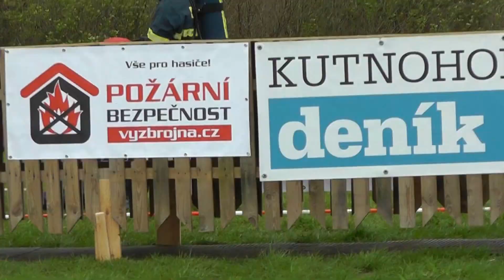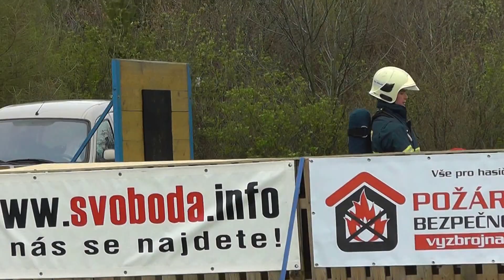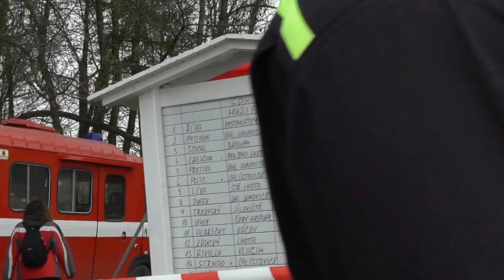TFA na rozhledně Vysoká - Martin Štochl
Letošní první závod v disciplínách TFA na rozhledně Vysoká u Kutné Hory.
Pokus Martina Štochla z SDH Broumy, který se v mladší kategorii umístil na 4. místě.